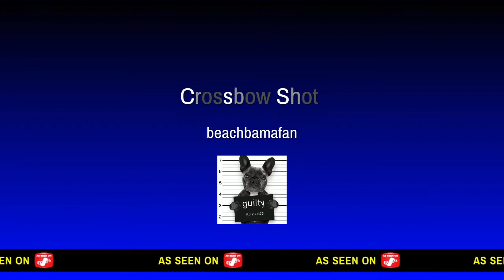Crossbow Shot of the Century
Just a nice crossbow shot I hit.